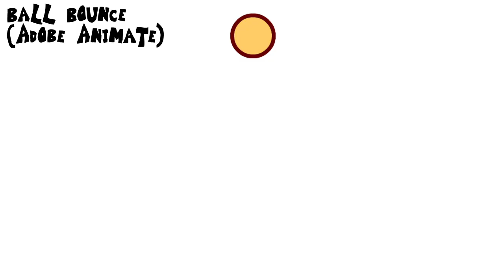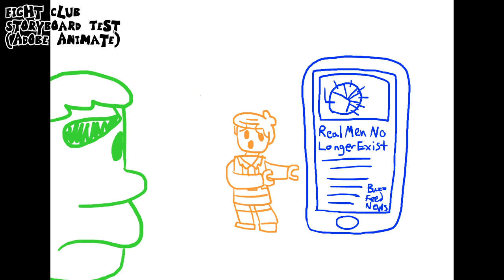Animation Demo Reel 2023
I present to you my demo reel for animation.